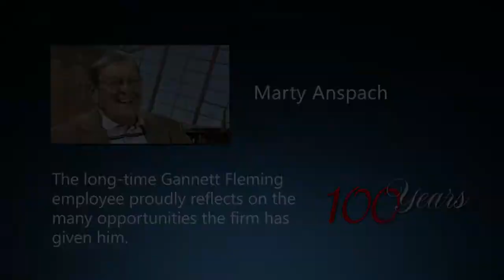Looking Forward.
Marty Anspach is proud to say that he has worked for every Gannett Fleming president in its history. The long-time Gannett Fleming employee, now an Administrative Support Center technician, reflects on the many opportunities the firm has given him during the six decades that he has been associated with it.